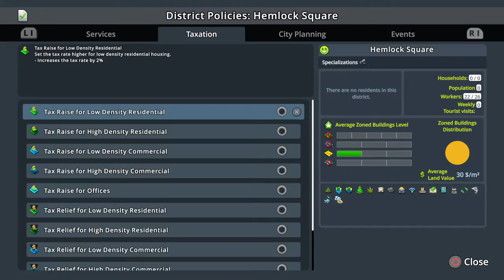Cities: Skylines - New Zanzibar industrial city - LP 20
New Zanzibar industrial city -- new CITIES: SKYLINES longplay (districts inspired by GTA and cyberpunk). new rules:

- non-depleting resources; remain oil and ore producer

- industrial areas inspired in-game 'canon' Unique Factory companies/Trevor Philips RP lore

- more realistic development and growth: terrain leveling before building (avoid graphical clipping and uneven parking lots); no 'retcon' redevelopments (less displacing private property)

- general design improvements based on IRL ports/cities research

FYI: I chose to restart because I got to 120K population and finished unlocking all INDUSTRIES trophies, and realized basically all my oil and ore was gone -- no fun! So I restarted because I want to indefinitely have an industrial city that produces ore and oil.